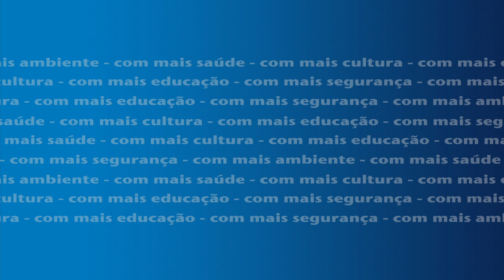Maria João Moreno apoia Movimento Viva Cascais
MAIS CORAGEM